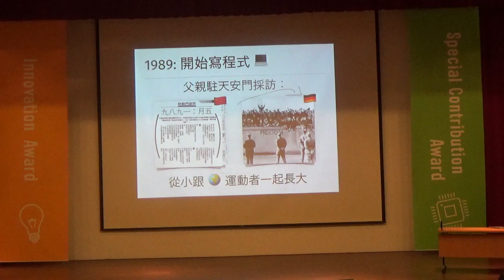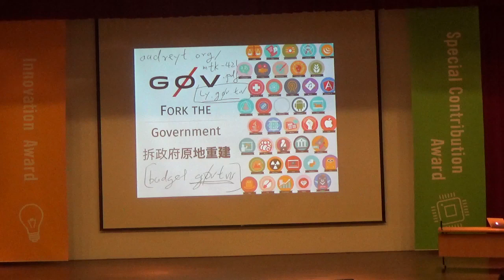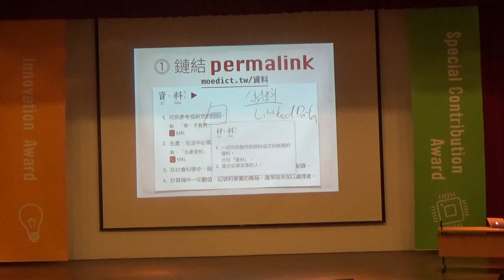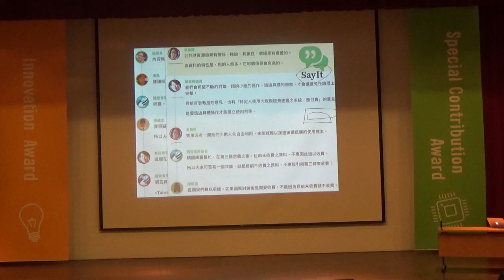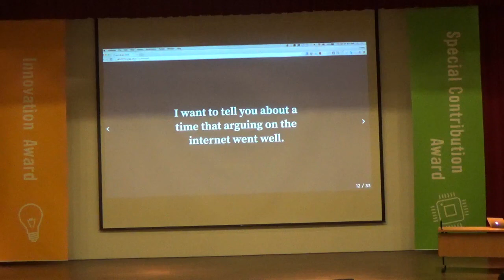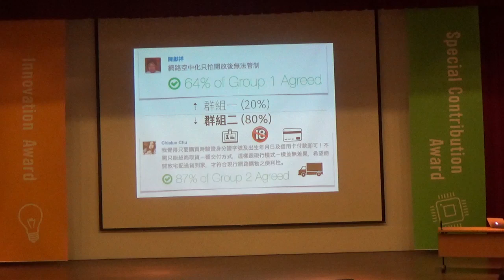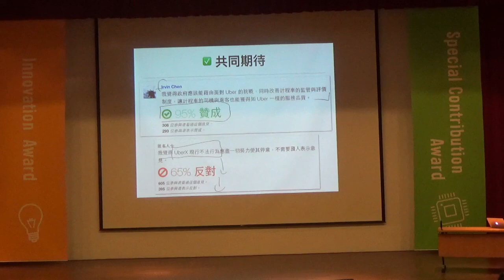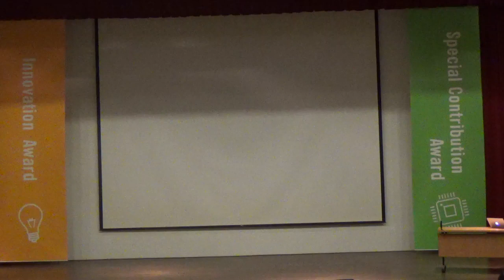vTaiwan @ Mediatek 開放資料研究社 Public Forum